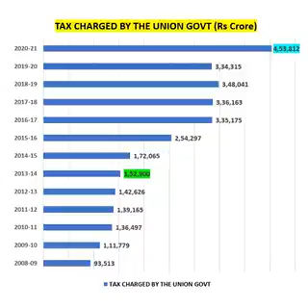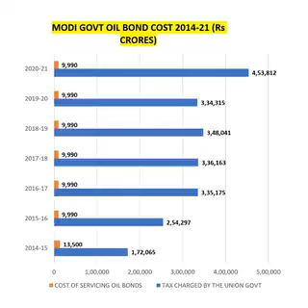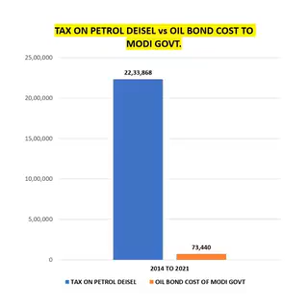KYA KAN HONGE DIEASAL AUR PETROL ⛽ KE DAAM